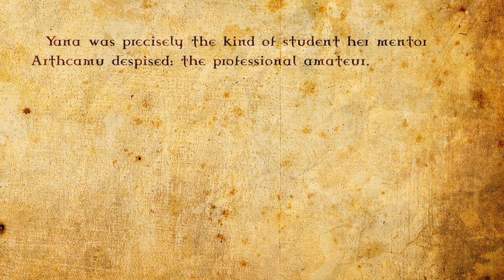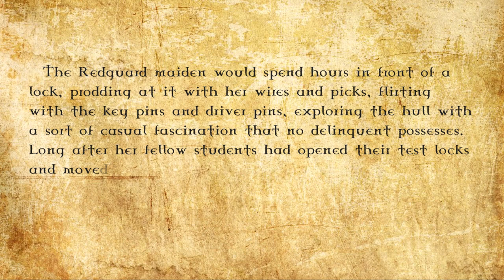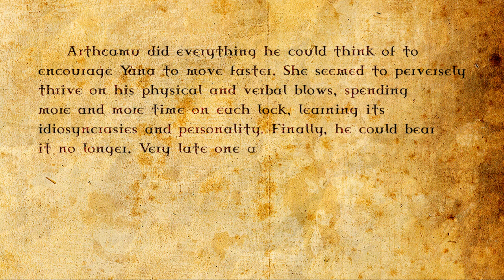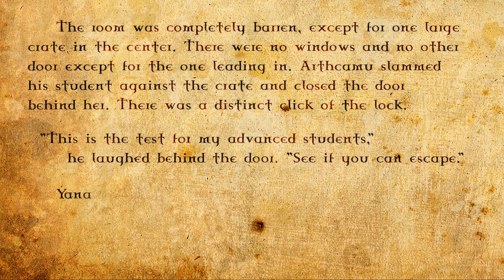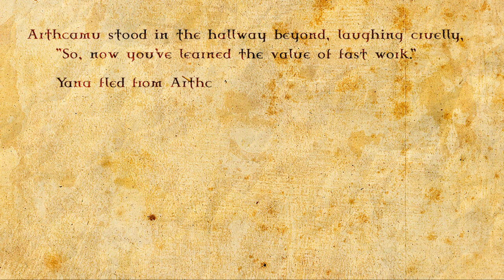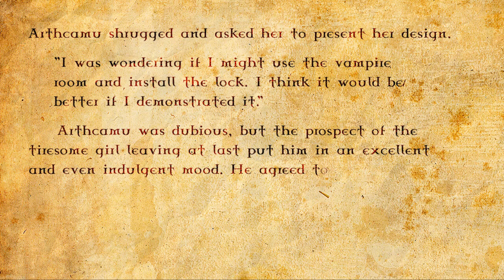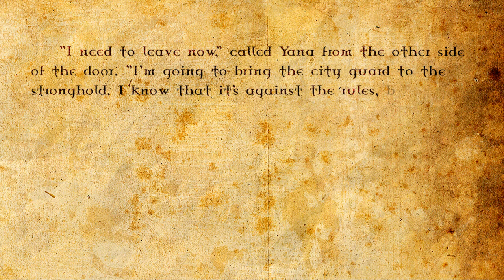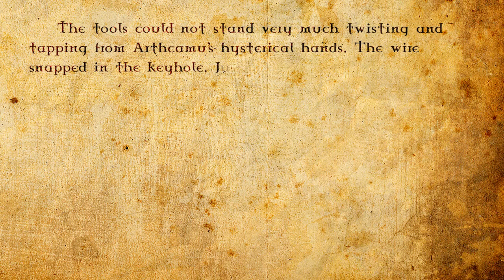Tales from Skyrim - The Locked Room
Sit back, relax, and get cozy with a warm drink.  It's time to listen to a story from the elder scrolls.  This time I'm reading The Locked Room by Porbert Lyttumly.